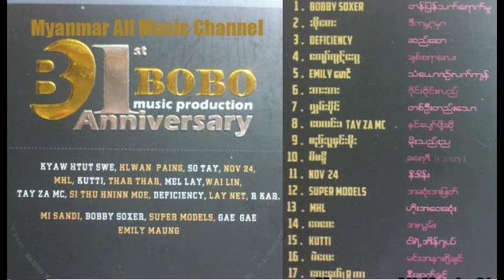Defficiency - See Sar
1st Anniversary of Bo Bo Entertainment
Volume: 1